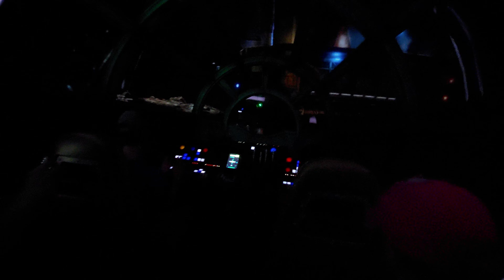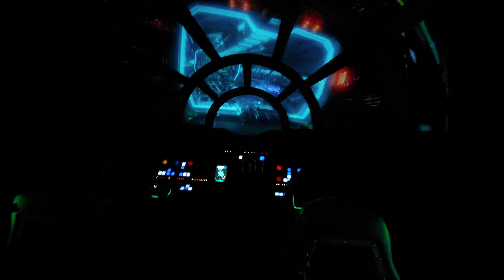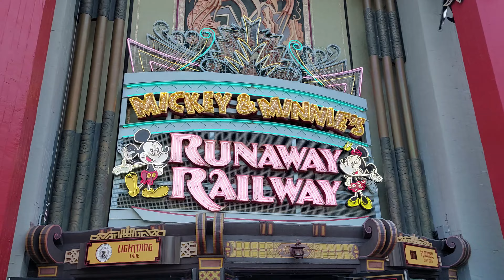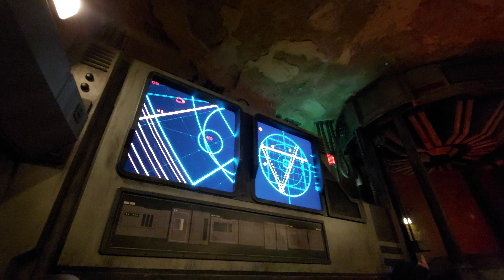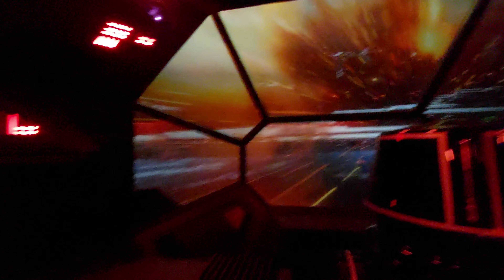Walt Disney World Day 4 - Hollywood Studios - Bonnet Creek Pool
Today we took a dip in the pool and lazy river at our resort, Bonnet Creek.
We then went to Hollywood Studios and experienced Galaxy's Edge for the first time.
We rode Smuggler's Run, Rise of the Resistance, Star Tours, Mickey and Minnie's Runaway Railway and Alien Swirling Saucers.
We finished the day off by watching Fantasmic!!